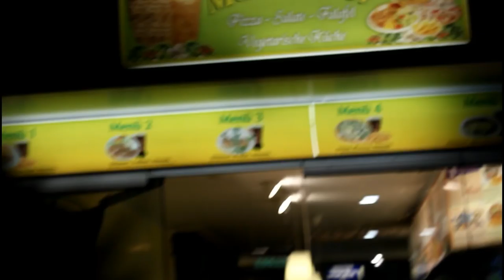Noel Pazarı Vlogu | MelisaBaby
Annem ve Lucy ile beraber Noel Pazarını gezdik.
Elimden geldiği kadar etrafı çekmeye ve tanıtmaya çalıştım.
Ben videoyu çekerken çok eğlendim umarım sizde izlerken eğlenirsiniz :D